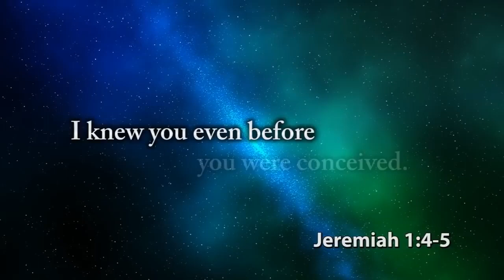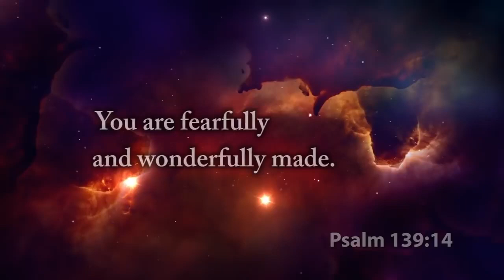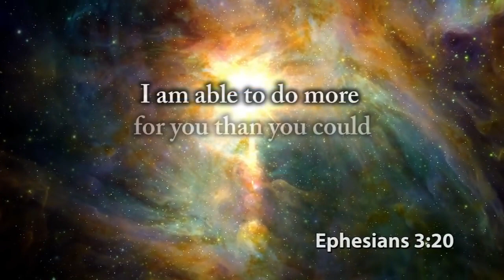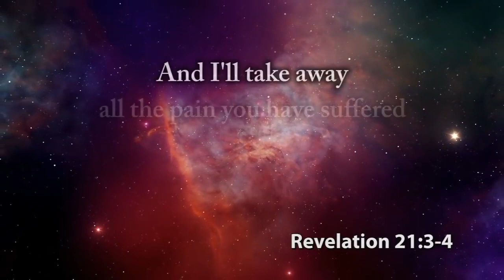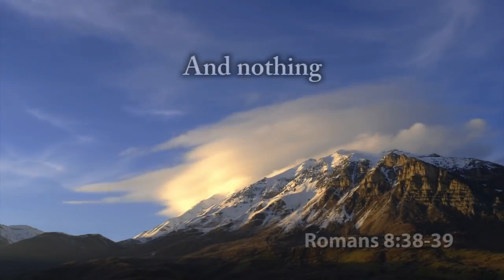A Letter From God